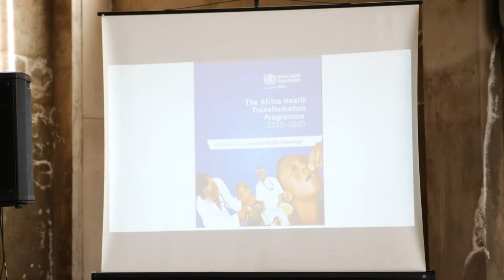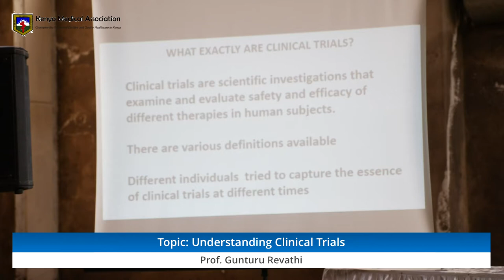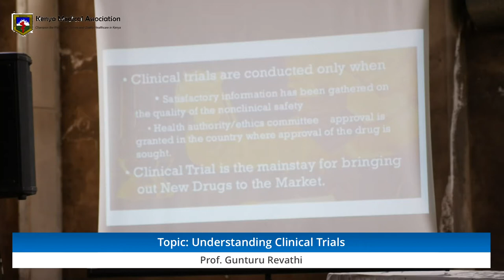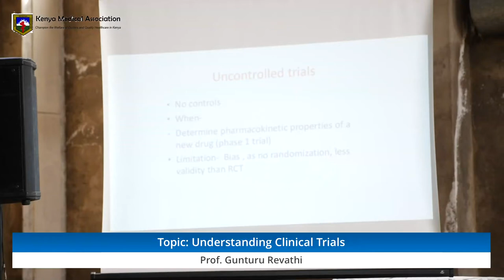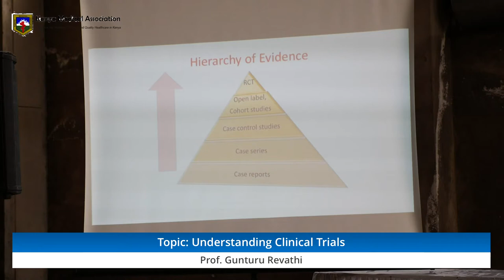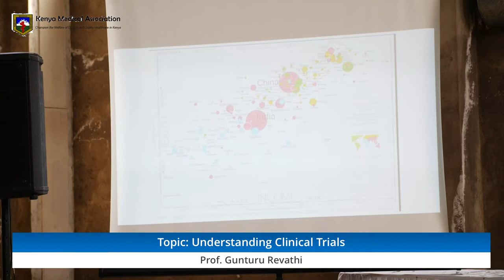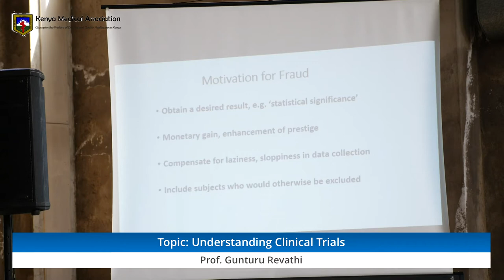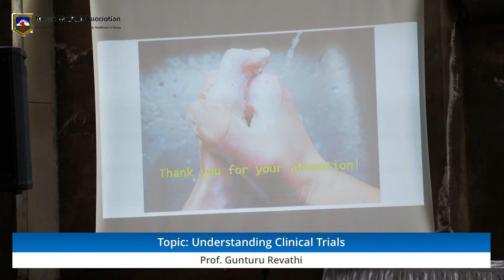Understanding Clinical Trials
Speaker: Prof. Guntur Revathi